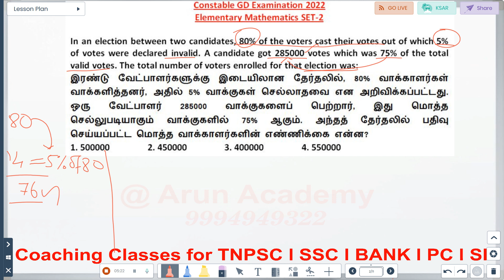SSC GD Maths Class-3 l Set-2 l Previous Questions in TAMIL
SSC GD / MTS / CHSL / CGL Coaching Classes @ARUNACADEMY   - 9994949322

ssc gd practice set, ssc gd apply online 2023, ssc gd age relaxation 2024, ssc gd notification 2023, ssc gd class 2023-24, ssc gd class, ssc gd gk, how to fill ssc gd form 2023, ssc gd post preference, ssc gd previous year question paper pdf, ssc gd preparation 2024,